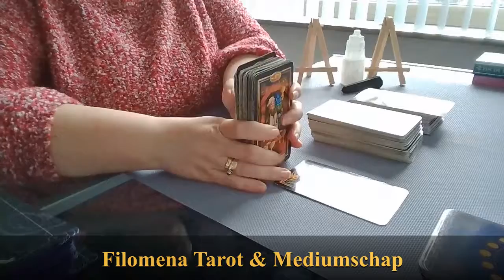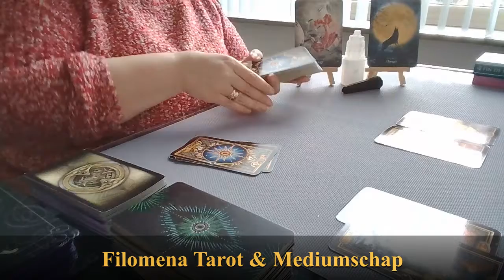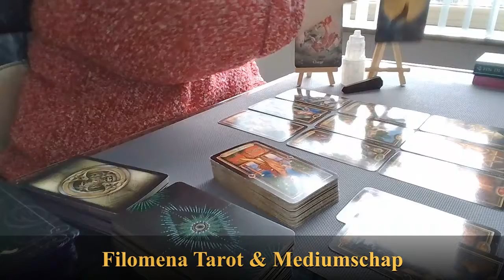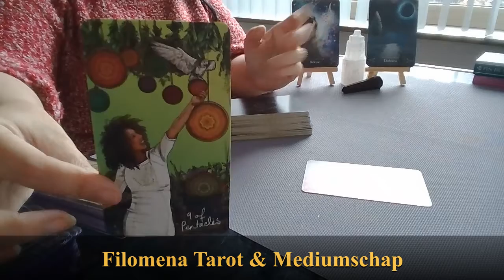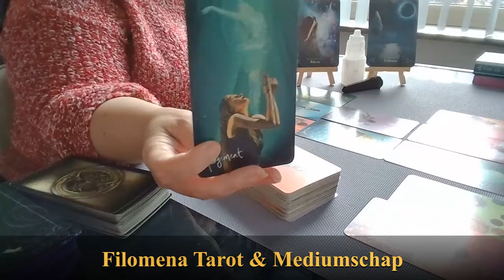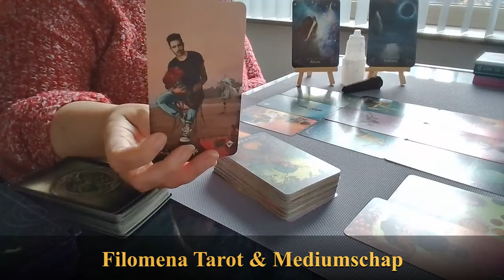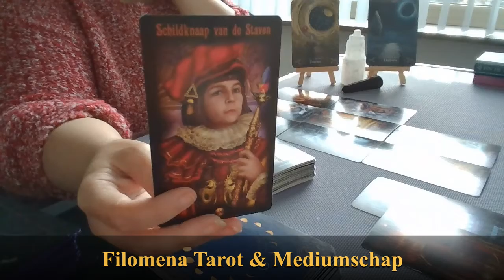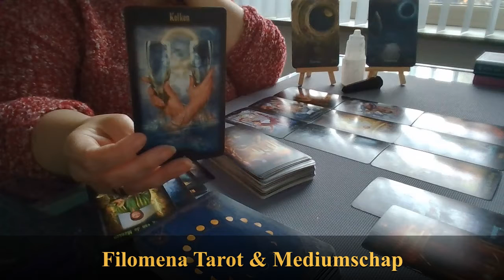Kies je Tarot deck met jou verhaal erin!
Lieve kijkers,

Deck 1 na de introductie;
Deck 2 10:33 minuten;
Deck 3 21:18 minuten.

Namaste Filomena 🙏🍀❤️